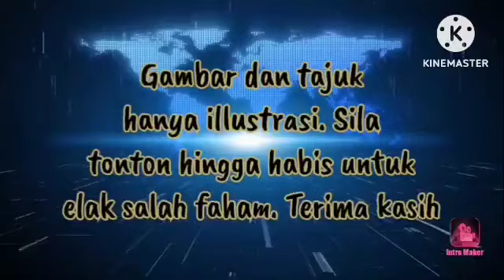ANWAR LEPAS GERAM !! CABAR MAHATHIR BAHAGI DUIT YANG DAH DISAKAU !!